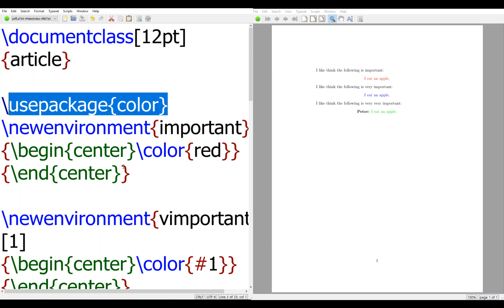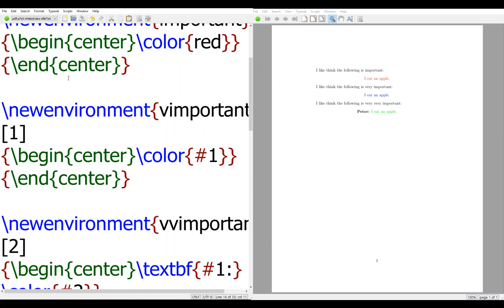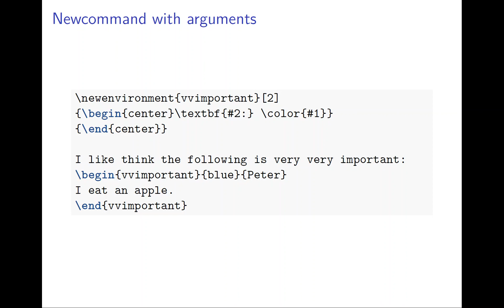LaTeX - New Environment